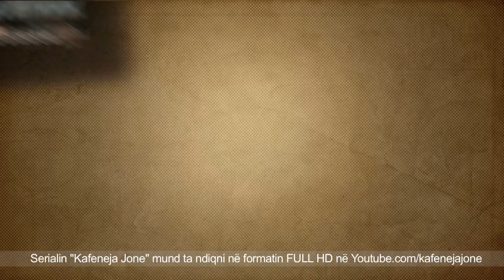Kafeneja Jone 313 HD